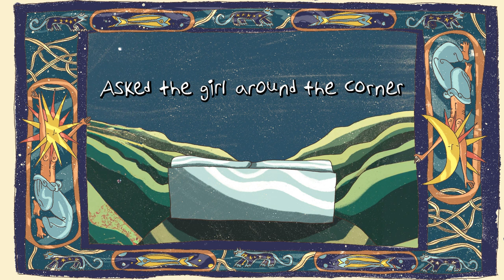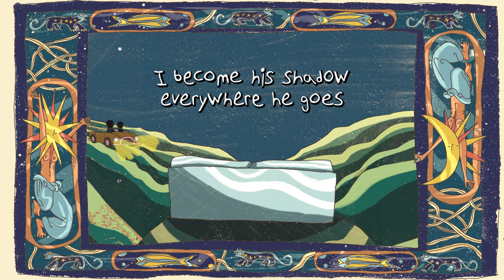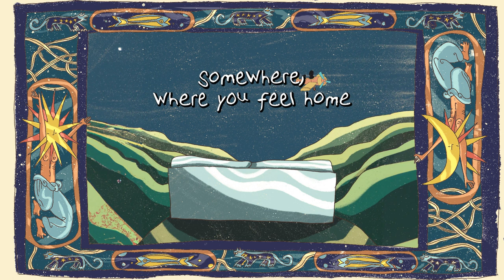Baboucan & the Fine Asses - Somewhere (official visualizer)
🎶 BABOUCAN & THE FINE ASSES
Armand : Guitares, Choeurs
Baboüe : Lead Chant & Ukulélé
Elouan : Percussions, Choeurs

ENREGISTREMENT, MIX & MASTERING :
Stephane Ley et le studio 47

ART WORK
Baboucan

ANIMATION
Paul Rungette